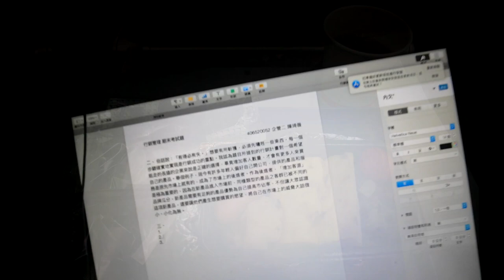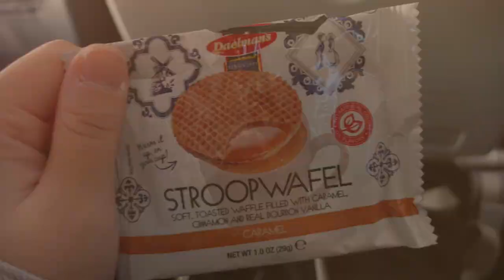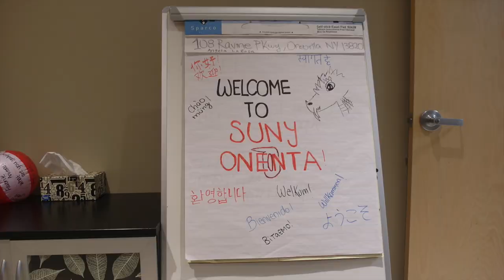[ Weiwei's USA Diary] [Vlog #1] My departure in Taiwan and arrival in America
錄影的時候有蠻多雜聲的
敬請見諒 :(

I finally got my first vlog ready!
剪這支影片的時候
我發現自己真的是很不會講話
出現很多冗言贅字
我可能真的有語言障礙吧.